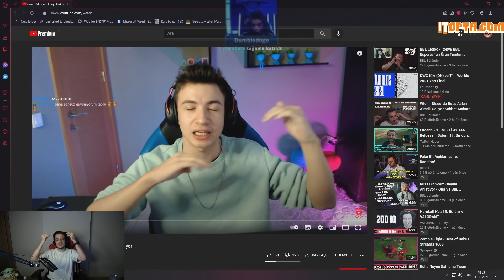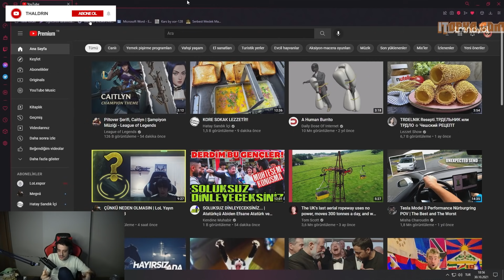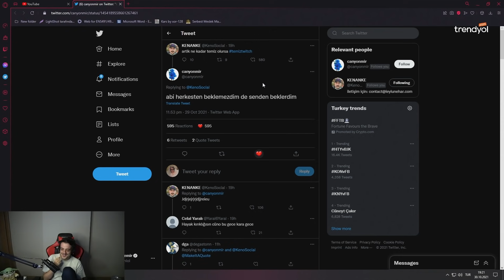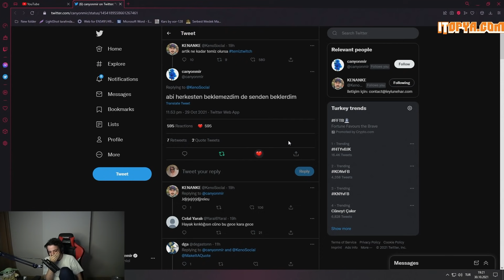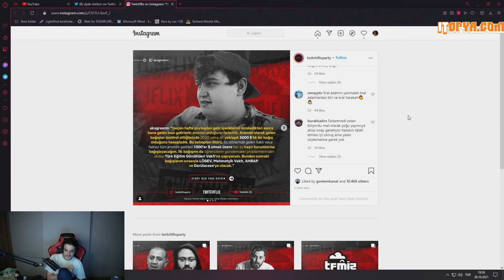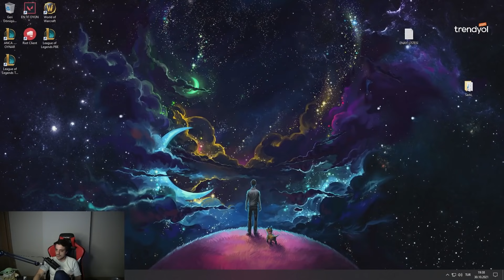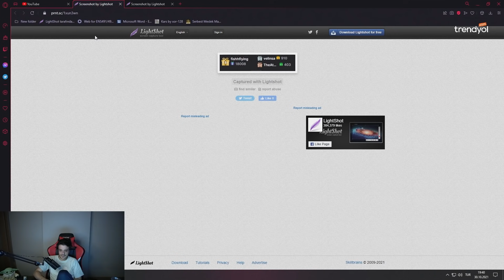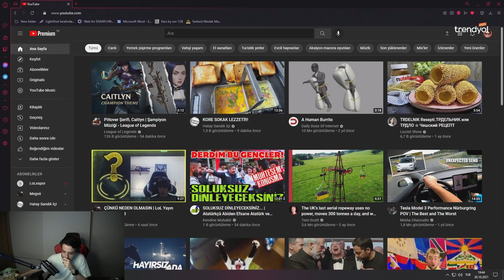Twitch'de Neler Oluyor? | Çalıntı Kredi Kartları ve Fake Bit Olayları TemizTwitch Part#2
🎞️ ''Twitch'de Neler Oluyor? | Çalıntı Kredi Kartları ve Fake Bit Olayları TemizTwitch Part#2'' adlı videom yayında!